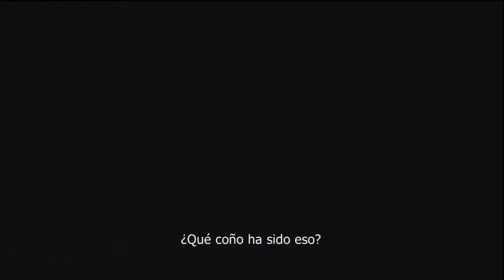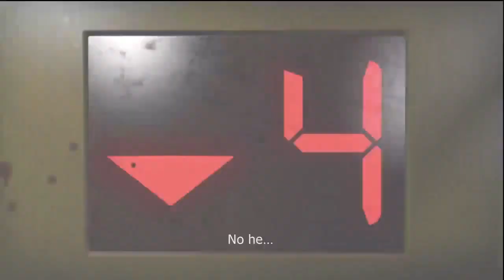Left 4 Dead 2 intro en español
Increible juego de zombies...es un mundo donde los humanos ya casi ni existen, y nosotros tomamos lugar como 4 supervivientes , que trataremos de llegar a un punto de fuga ... pero cuando creiamos que seriamso salvados... las cosas dieron un pequeño giro .